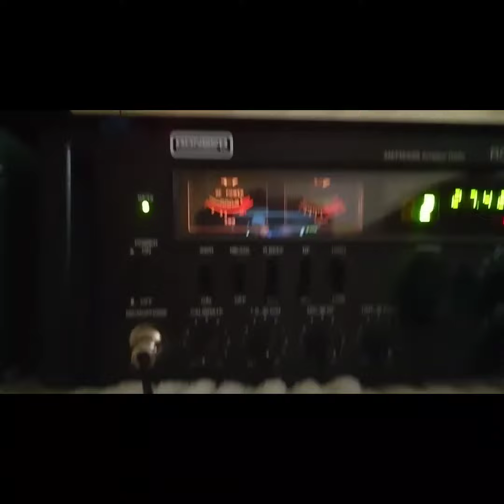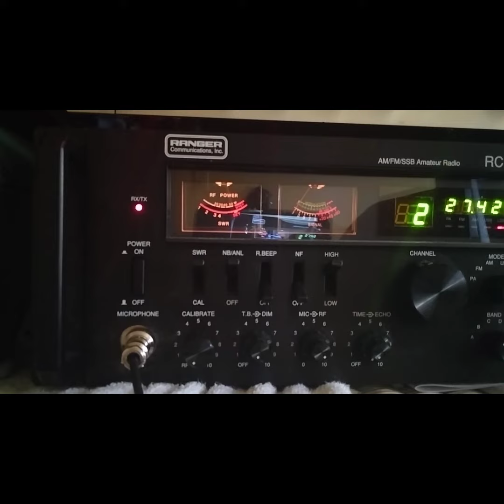CB RADIO VIDEOGATE DX SESSION 757 ANTIGUA WEST INDIES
CB RADIO VIDEOGATE DX SESSION